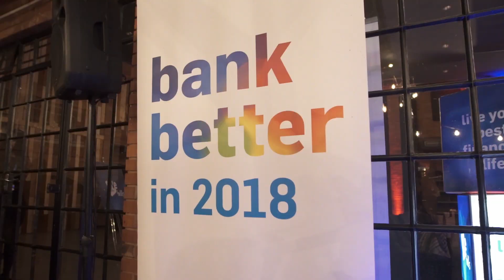Know yourself and own your story | Hulisani Ravele | Live Better Talks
Seasoned actress, TV host and radio presenter, Hulisani Ravele, was one of the speakers at the Live Better Talks held in Pretoria. She spoke on re-branding yourself, how to build a sustainable brand and what living better means to her.